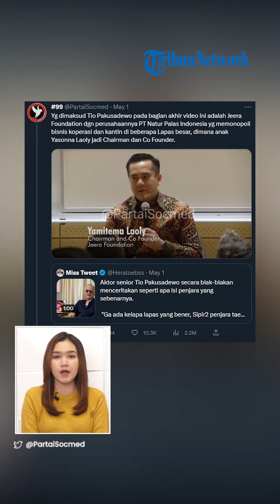PENAMPAKAN Merek Air Minum Milik Anak Yasonna Laoly yang Kuasai Rutan, Harga Disebut Tak Masuk Akal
TRIBUN-VIDEO.COM - Aktor Tio Pakusadewo membongkar adanya anak menteri yakni putra Yasonna Laoly selaku Menkumham, Yamitema Laoly yang terlibat bisnis di dalam penjara.

Di mana bisnis itu merupakan brand air minum yang menguasai rutan dan hanya boleh brand tersebut yang beredar.

Tio pun menyebut bahwa harga dari air minum itupun tidak masuk di akal.

VP: Fajar